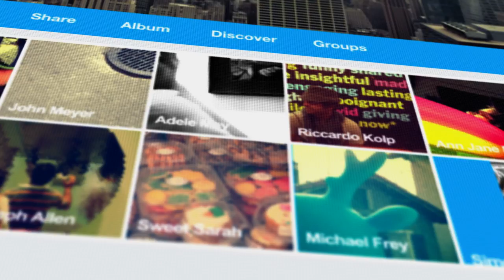The Connected Home of Tomorrow - Architects of Amazement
Our digital world keeps expanding, yet our Wi-Fi stays the same. In order to get our homes up to speed, our Internet needs to pick up the pace. Meet the broadband expert at Technicolor working to transform the inner workings of our Connected Home.